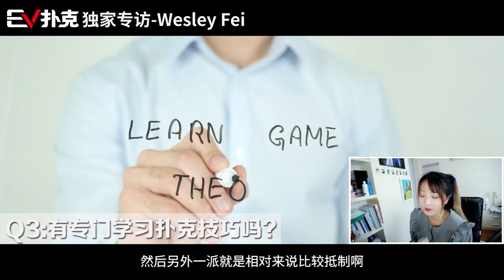震撼！高額桌話題人物Wesley Fei能有多狂｜EV扑克採訪Poker Pro德州撲克Hustler直播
在Hustler高額直播常看到他－Wesley Fei，他的思維層級，真不是普通人能理解的
Phil Hellmuth、Phil Ivey、Tom Dwan都只是流量明星? 輸了2000萬美金，出門散心時剛好試玩看看德州? 15歲碰虛擬幣，很早就非常有錢！

EV保險：
戰勝恐懼，All-in後無後顧之憂！ 不怕被超車就靠他，EV扑克獨家功能，讓你實現「必勝」願望